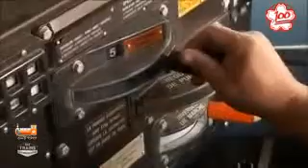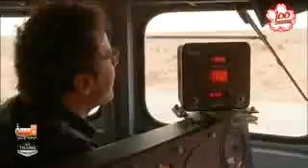السكة الحديدية🚈🚂 شرق المغرب إمنذ عهد ..🎬🎥@ZKZIK90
السكة الحديدية🚈🚂 شرق المغرب منذ عهد ..
ZKZIK90 〽. BOUIDA 🎬🎥.